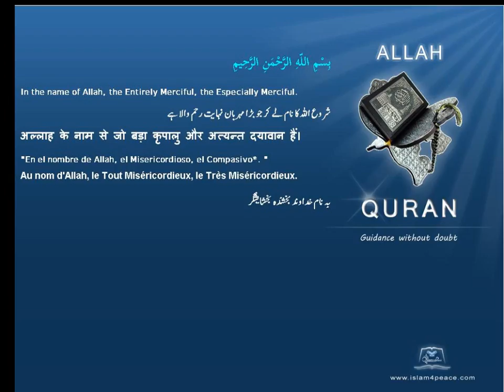Qruan Urdu Arabic Translation 110 النصر An Nasr Divine SupportMedinanIslam4peace com